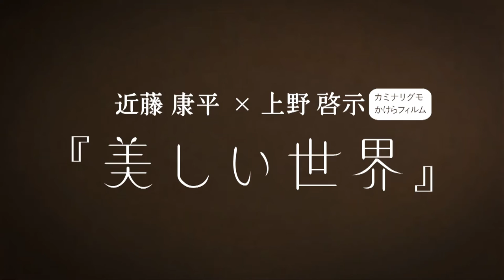近藤康平 × 上野啓示 『美しい世界』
近藤康平 × 上野啓示presents “美しい世界 ”ツアー

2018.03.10（土） 水戸 cafe zakka GALLERY MINERVA
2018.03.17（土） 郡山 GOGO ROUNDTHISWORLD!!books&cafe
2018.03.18（日） 仙台 ART SPACE YOUTO(1 TO2BLDG)
2018/04.07（土） 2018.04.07（土） 代田橋 CHUBBY

＊上野啓示が奏でるストーリーと近藤康平の色彩が混ざって動き出す、“美しい世界”。
景色や感情が鮮やかに交錯する、アコースティックライブ＆ライブドローイングイベントを開催！